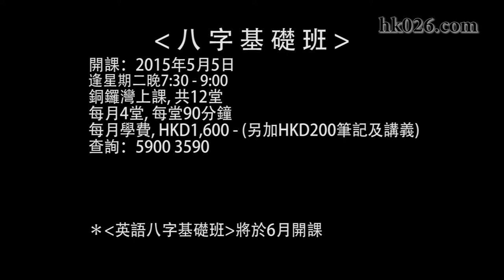Be 科學 第 3 集 - 超越時空